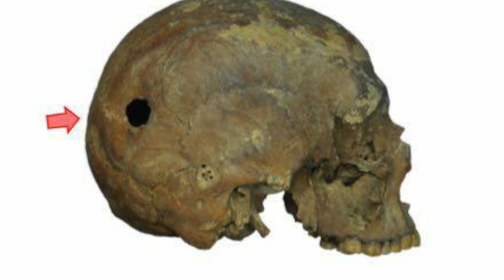Gold Found inside THE Alexandria Sarcophagus + Bone Surgery | Ancient Architects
The Head of the Supreme Council of Antiquities in Egypt, Mostafa Wazairi declared that the results from preliminary studies on the contents of the Alexandria sarcophagus. Inside were two males and one female as well as a number of sheets of gold. One of the skulls also shows evidence of cranial surgery, and the individual survived it! Watch the video to learn more.